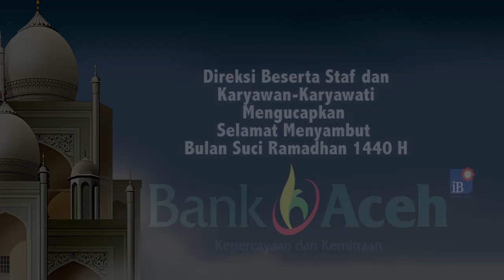Sejumlah Penganan Berbuka Puasa di Aceh Tamiang Mengandung Boraks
SERAMBITV.COM, KUALASIMPANG - Sejumlah penganan berbuka puasa yang dijajakan pedagang di Kota Kualasimpang, Aceh Tamiang dinyatakan positif mengandung boraks.Kandungan zat berbahaya ini terdeteksi setelah tim BBPOM Aceh bersama Pemkab Aceh Tamiang menguji sampel sejumlah penganan pada, Rabu (15/5/2019).Jenis makanan mengandung boraks yakni mi kuning, kerupuk tempe, kerupuk jangek, biji delima hingga air abu.Pengujian panganan jajanan berbuka puasa ini dilakukan menggunakan mobil laboratoium keliling milik Balai Besar POM Aceh. Sampling dan pengujian dilakukan menggunakan rapid tes kit.Sidak ini sendiri menjadi salah satu upaya pemerintah melindungi masyarakat dari makanan mengandung zat berbahaya.Terkait sejumlah temuan yang merugikan masyarakat tim akan melakukan evaluasi untuk mengambil tindakan berikutnya.